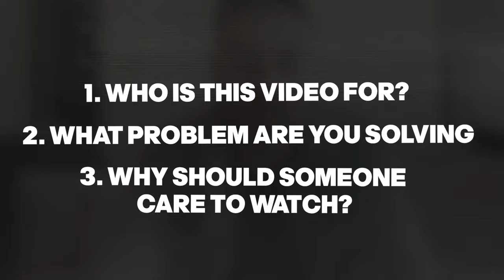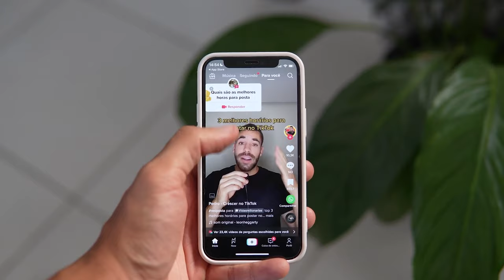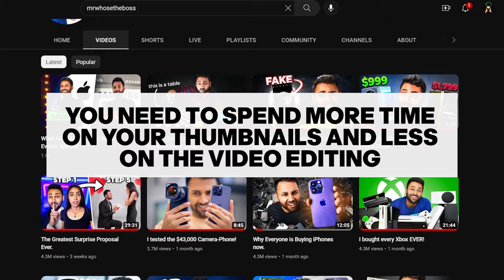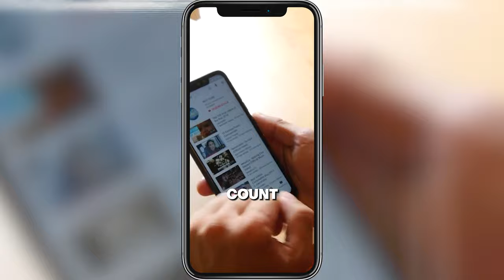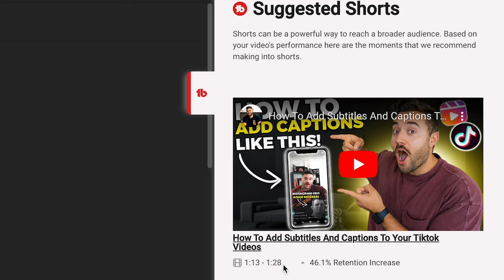How To Make Viral YouTube Shorts (Start to Finish)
Discover the secrets to creating VIRAL YouTube Shorts in this ultimate step-by-step guide! Master the art of YouTube Shorts and boost your channel's growth. From ideation to execution, we've got you covered! 🎬

00:00 The Viral Shorts Formula
00:10 Ingredient #1
00:36 Ingredient #2
00:52 Ingredient #3
01:16 Ingredient #4
01:50 Ingredient #5
02:24 Ingredient #6
02:54 Ingredient #7
04:13 Try THIS